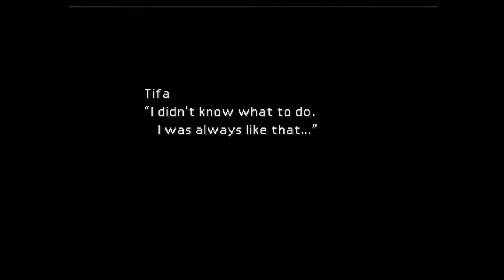FFWiki Plays Final Fantasy VII Part 12.2: Junon's Efficiency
"Oh, I need to go to the shops for some milk!...ah shit we're getting attacked again."